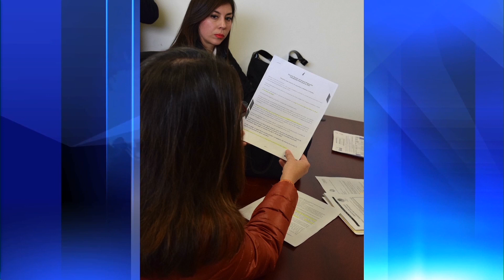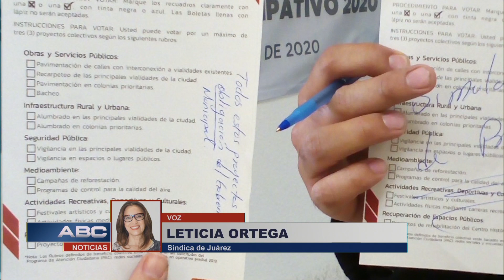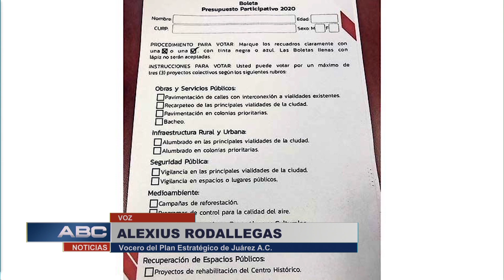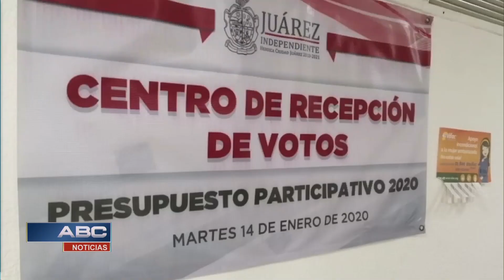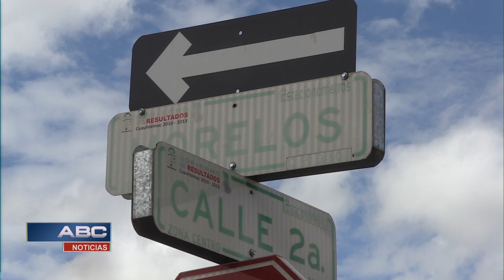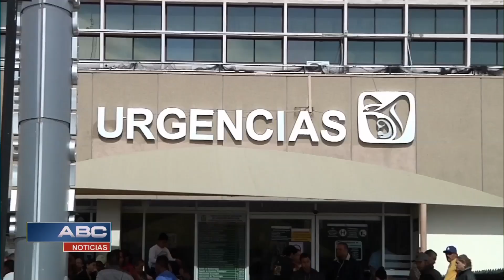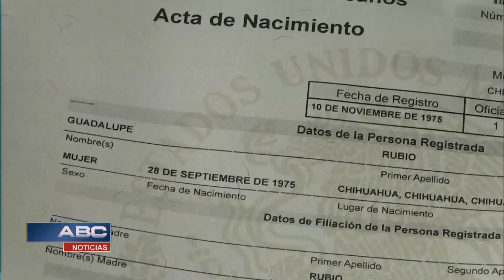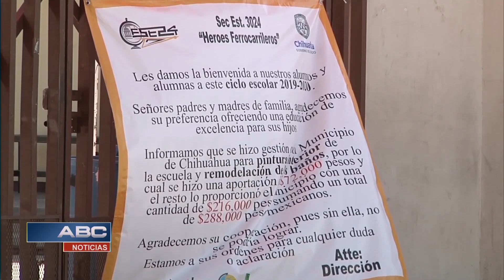ABC Noticias 1-3 (29/01/2020)